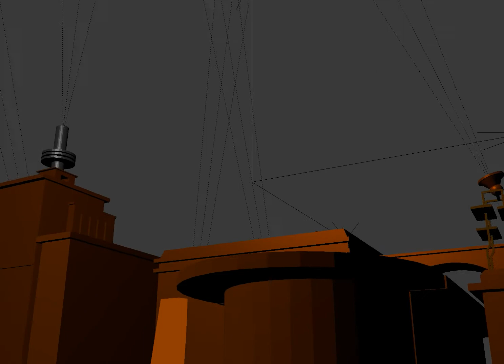(90 Subs Special) A 5th Clip For Mooncake Bros. Pictures Fails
Model Credit To YasinNGAUTTP Pictures
No Credit To Mooncake Bros. Pictures
(Sorry that no sky has appeared)